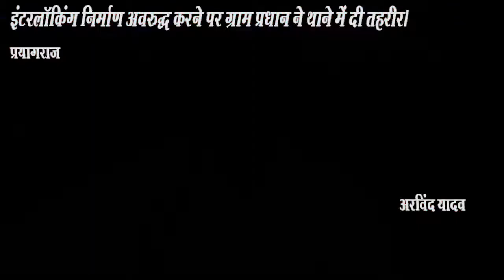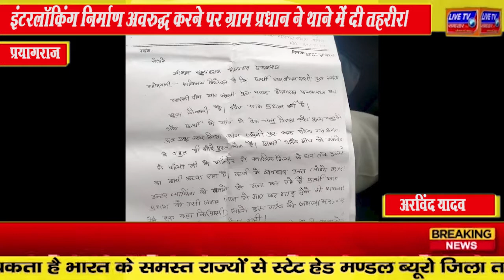प्रतापगढ़ : इंटरलॉकिंग निर्माण अवरुद्ध करने पर ग्राम प्रधान ने थाने में दी तहरीर।